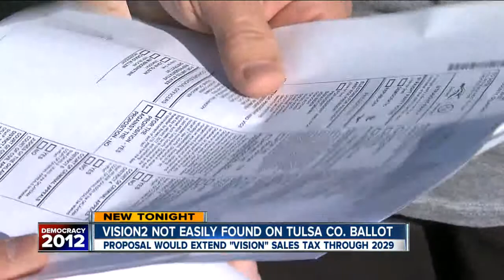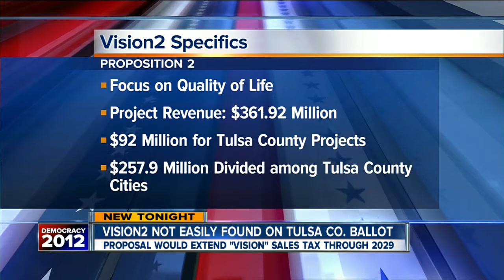Vision2 not clear on ballot